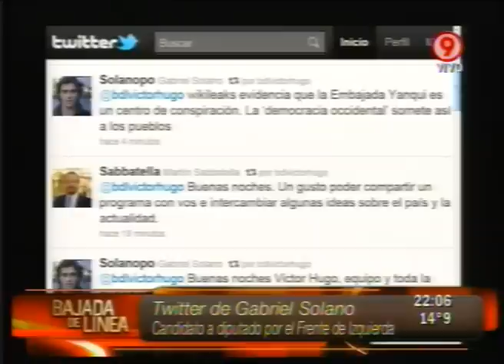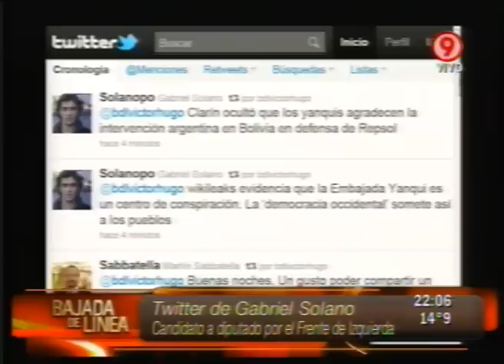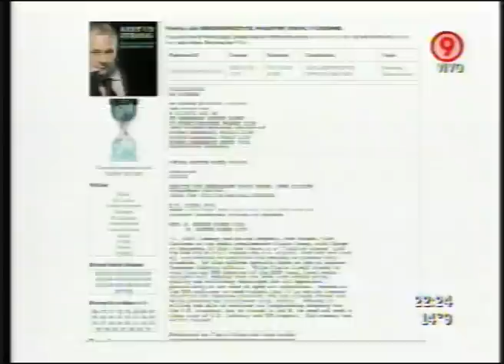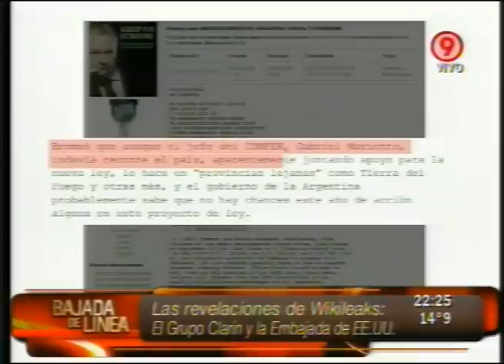Blog de Contenidos: Santiago O´Donnell, autor de Angenleaks, con Víctor Hugo 28 08 11